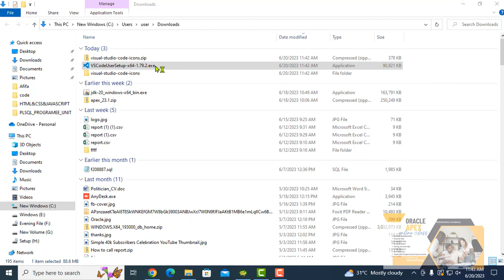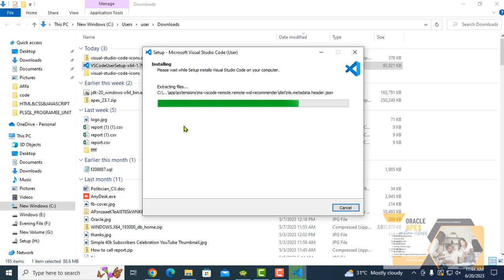How to Download and Install Visual Studio Code (VS Code) - A Step-by-Step Guide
Hey everyone, welcome back to Baizeed Rony! In today's video, we're going to walk through the process of downloading and installing Visual Studio Code, a powerful and versatile code editor developed by Microsoft. Whether you're a seasoned developer or just getting started, VS Code is a fantastic tool to enhance your coding experience. So, let's dive in!"

Oracle Courses:
1.Oracle Structured Query Language(SQL).-3 Months.
2.Oracle PLSQL -2 Months.
3.Oracle Application Express (APEX)-2 months.
Software
1.Pharmaceuticals Software.
2.Hospital Management Software.
3.Human Recourse Management.
4.Accounting.
5.Point of Sales
6.Sales and Distribution
7.CRM